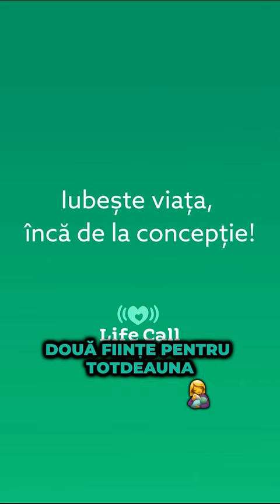„Copilul, odată cu prima respirație, este și al lumii, al vieții în ansamblul ei.” ✨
🎤 Despre viață, cu Iuliana Tudor